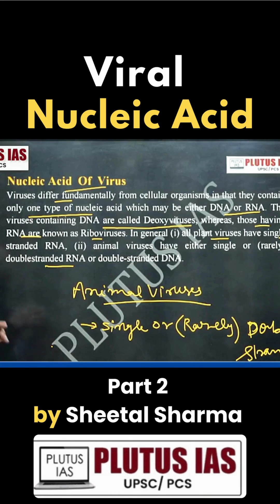Nucleic Acid of Virus Explained | Sheetal Sharma | Plutus IAS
Get a clear, quick, and exam-oriented explanation of the Nucleic Acid of Virus, taught by Sheetal Sharma Ma’am. This short video continues the concept with precision and is designed to help you strengthen your UPSC Biology understanding for both Prelims and Mains.

If you find this helpful,